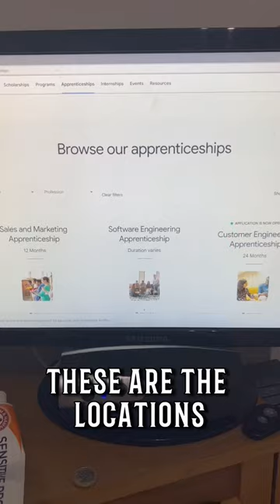Google’s New Apprenticeship That Could Help You Change Your Future🤩